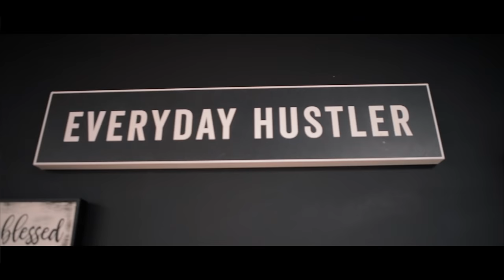Isaac Leo X Dill Croydon - Tight AF (Official Video)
Shot By: Mr. TopFlyght